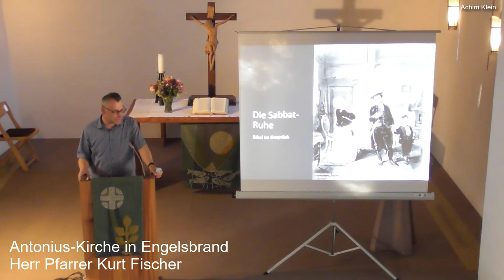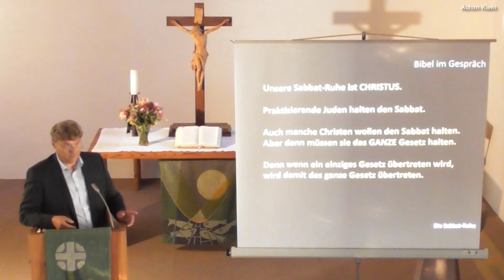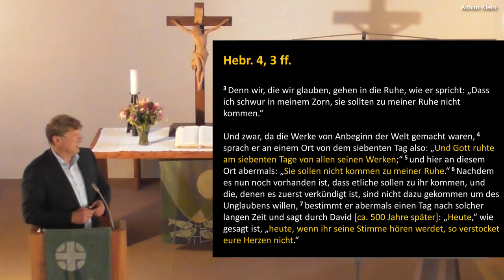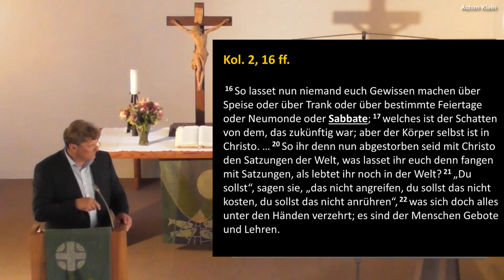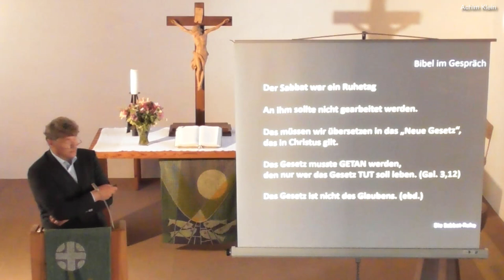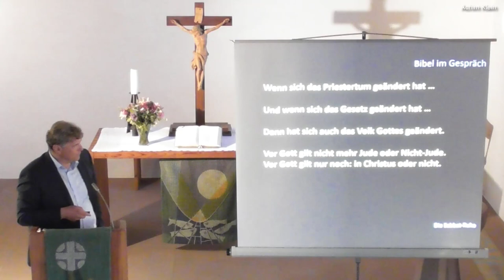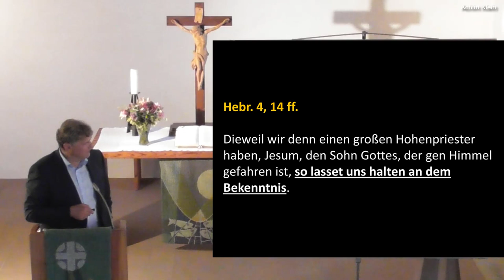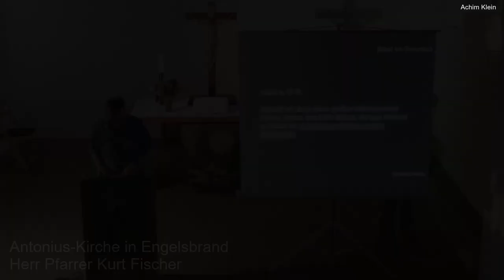BIBEL IM GESPRÄCH: Die Sabbat-Ruhe